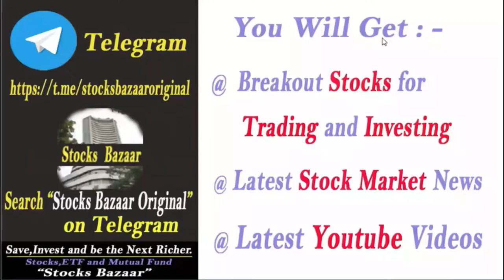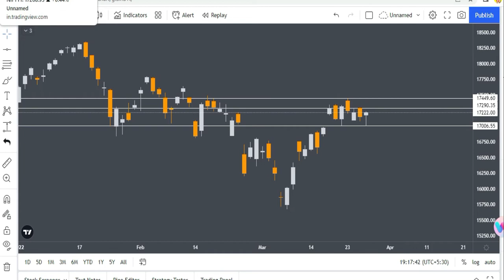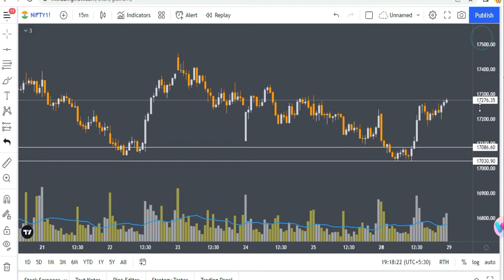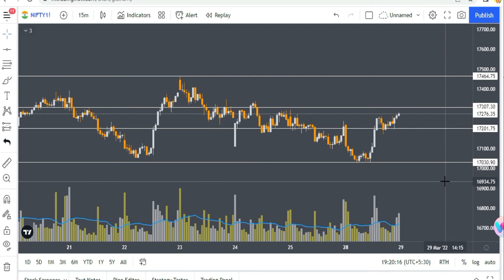Nifty Analysis for 29 March | Stocks Bazaar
Gadgets Used : -

Our Mic : -

Our Camera : -

Our Laptop : -

Our Tripot : -

Gaming Headphone : -